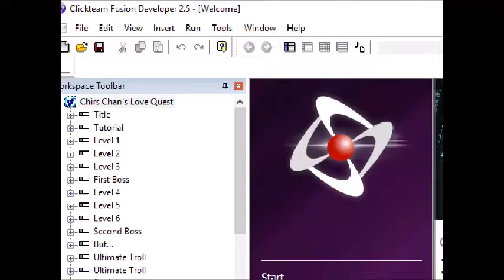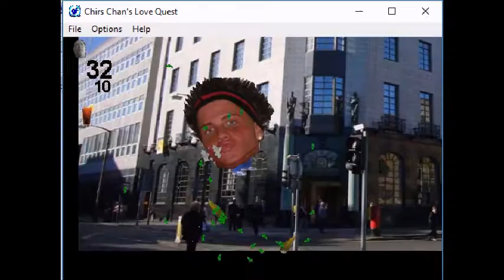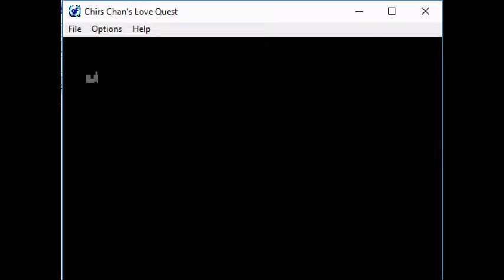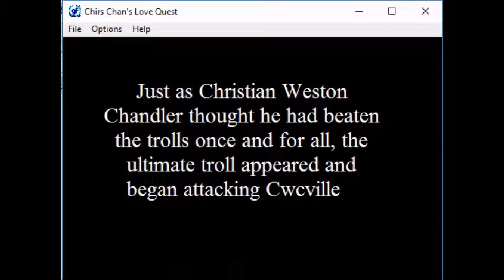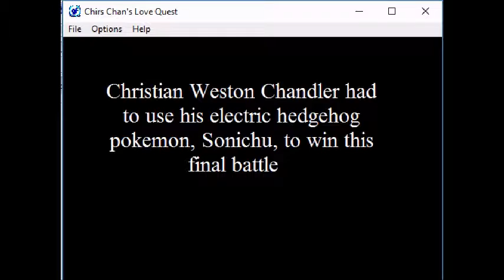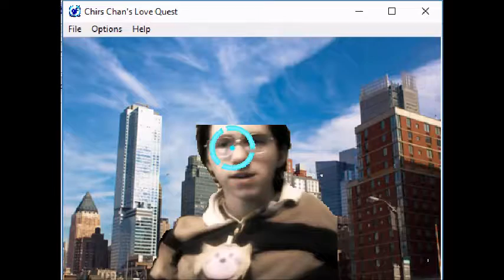Chris Chan's Love Quest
This is a Games Factory game I made a very long time ago (2011 is when it was completed).  It's based on Chris Chan's life and adventures.

I stole some guy's song; the one that plays in the first three levels.  That person will probably never see this, but is really good.